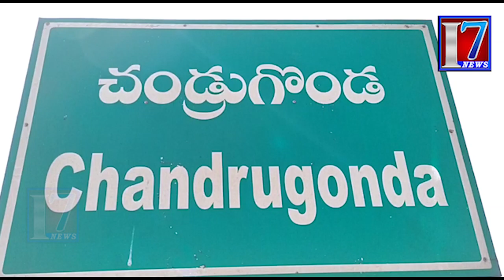Badradri Kothagudem Dist :Breaked The School Lock and School like Bar Culture In Chandrugond .... !